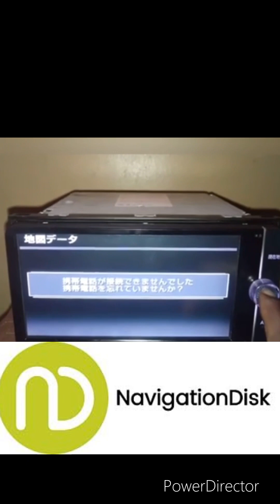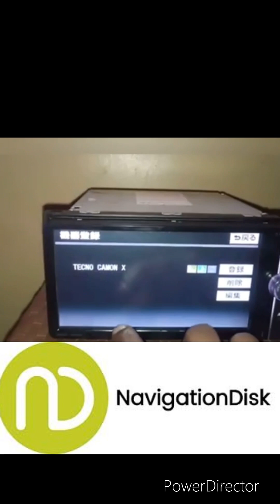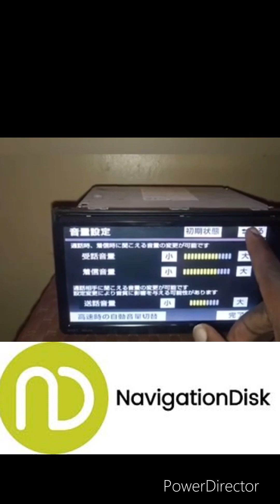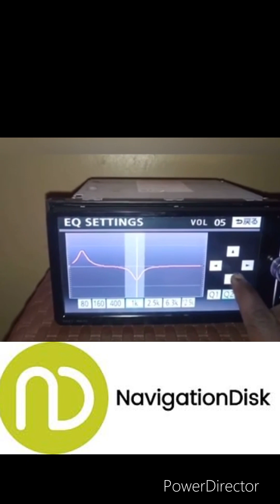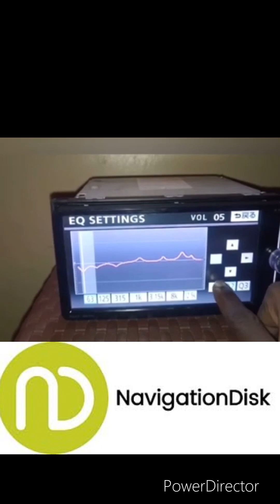Toyota NSZT-W62 Radio - SD map card solution , bluetooth, settings , language setup all details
We have shown what happened when you insert correct map sd card to NSZT-W62G radio

Toyota original navigation map sd card available

This will fix
1. your black screen insert map sd error
2. You will enjoy bluetooth and
3. Handsfree music
4. Steering controls will work
5. FM sd playback
6. Reverse Camera lines
7. Settings
8, Erc free panel
9. Lifetime investment